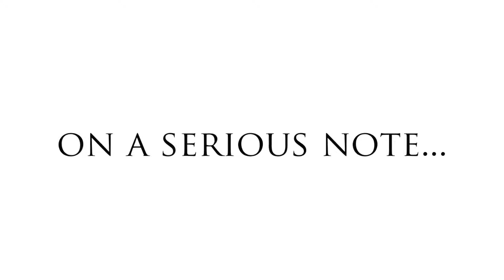Thank You Cards with the Alair Juniors (Inspired by Jimmy Fallon and The Tonight Show)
Our AlairJuniors were inspired by Jimmy Fallon and his ThankYouCards, and they wanted to say of a few thanks of their own.

Let's give our Alair Juniors a round of applause, or share what you are thankful for in the comments.

Thank You Cards inspired by The Tonight Show Starring Jimmy Fallon